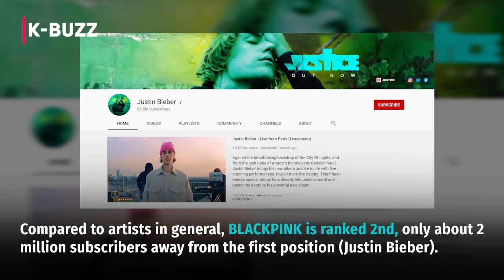BLACKPINK sets a Guinness record as the group with the most YouTube subscribers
With 60.3 million subscribers, on April 22, Guinness World Record officially recognized BLACKPINK for the record of "Most subscribers for a band on YouTube".